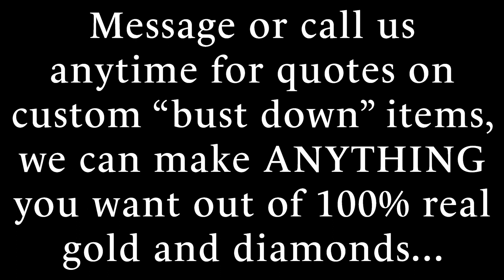$1,500 to $5,000 Men's Rings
In stock as of 1-12-19